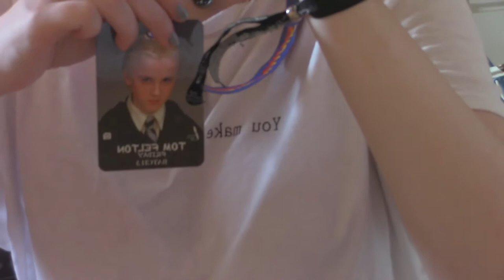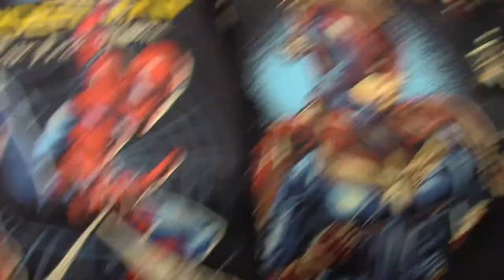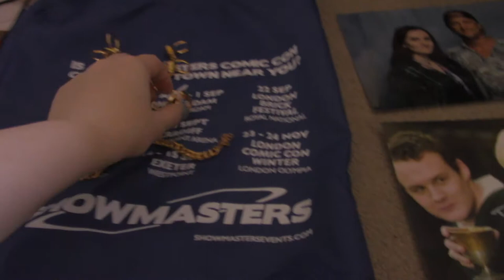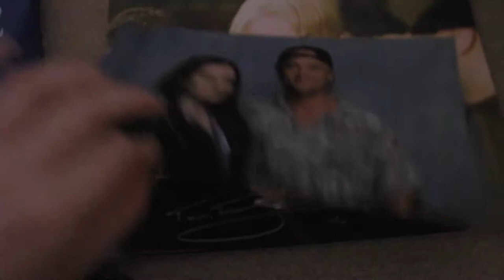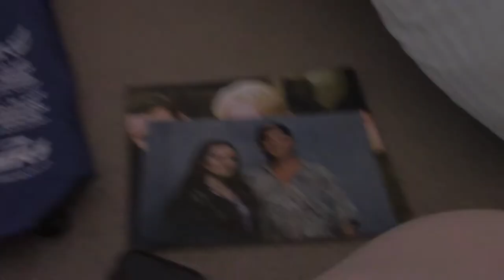London Film and Comic Con 2019 Vlog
hi pals here's a rlly badly edited vlog of my experience at LFCC and meeting the loml Tom Felton :)